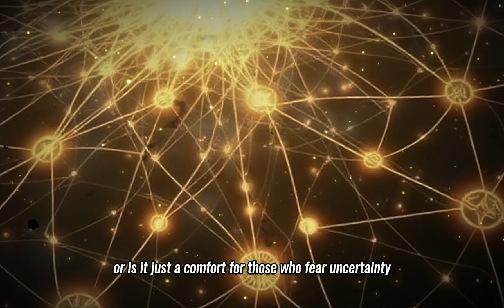Einstein and life after death: What science really tells us!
Albert Einstein, one of the most brilliant minds of the 20th century, is known not only for his theory of relativity but also for his profound philosophical reflections on the nature of the universe and life after death. In this video, we explore Einstein's unconventional views on consciousness, time, and energy, and their potential connections to the mysteries of the afterlife and the existence of another realm.
Although Einstein was a skeptic of religious and mystical ideas, he believed in an ordered harmony of the universe. But what happens to our consciousness after death? Could it exist beyond the physical body? Modern quantum physics, in which Einstein played a pivotal role, might offer intriguing perspectives, pushing us to think beyond our perception and consider the possibility of a transition into another form of existence.
Let yourself be inspired by Einstein's philosophy and modern scientific discoveries, offering new insights into life after death and the nature of consciousness. Is death truly the end, or merely a transition into another form of existence? How does quantum mechanics play a role, and what might science tell us about life after death?
Share your thoughts and questions with us, and let’s explore the mystery of life and the universe together!